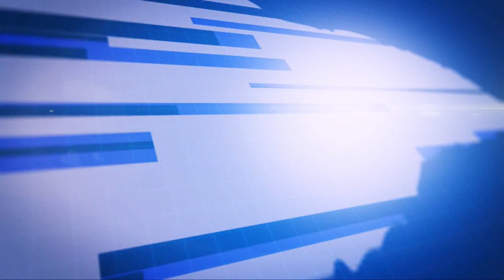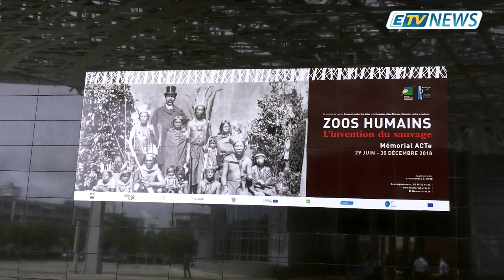ETV NEWS 8 FEVRIER 2019